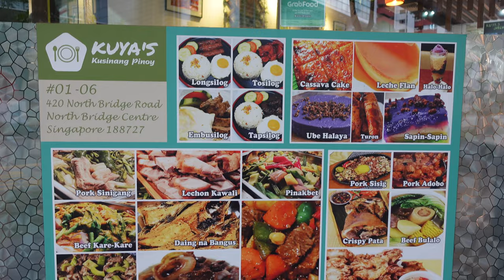Filipino Food in Singapore Part 2 - Kuya's Kusinang Pinoy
Filipino Food in Singapore Part 2!

Delicious embutido, bulalo soup with bone marrow, pork sisig and halo-halo dessert!
For everyone in Singapore or who is coming to visit and wants to try out Filipino food, this cozy restaurant is worth checking out!
I hope you enjoyed the video and look forward to the next ones!

Restaurant: Kuya’s Kusinang Pinoy
Address: 420 North Bridge Road #01-06 North Bridge Centre, 188727
Opening Hours: daily 12-8pm (Closed on Saturdays)